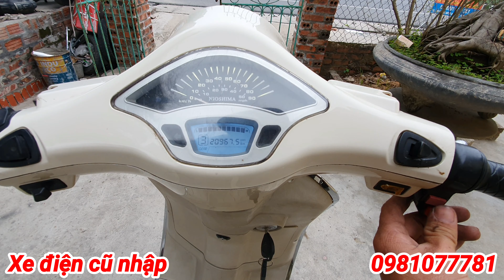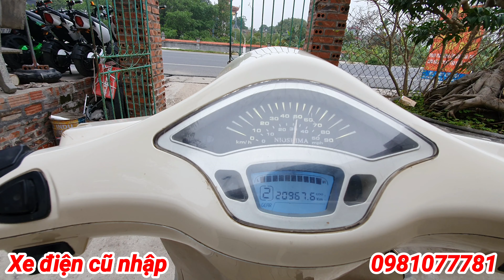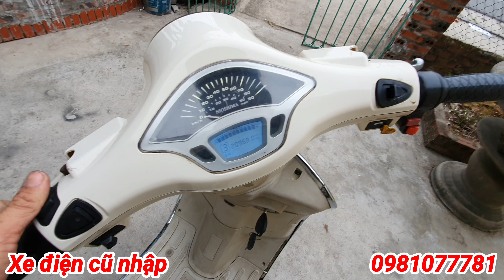Vespa nioshima cũ giá 6tr300k/ xe điện cũ nhập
♦️♦️ Ngoài ra shop còn nhiều mẫu xe khác như : vespa dibao , xmen yadea , ninja , 133s zumer,
✈✈giao xe toàn thái bình
✈✈ ship xe toàn quốc nhanh
💠💠 Mn tới shop lựa chọn xe nhé 💥💥
💢💢 XE ĐIỆN CŨ NHẬP 💢💢CAM KẾT CHẤT LƯỢNG 👍 BẢO HÀNH UY TÍN♦️♦️
🏠🏠 address: THỤY PHONG THÁI THỤY THÁI BÌNH
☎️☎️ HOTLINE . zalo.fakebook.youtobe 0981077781